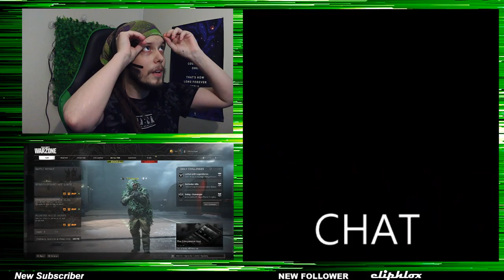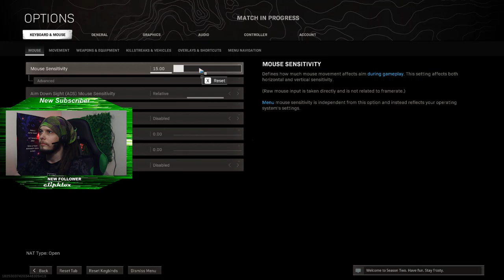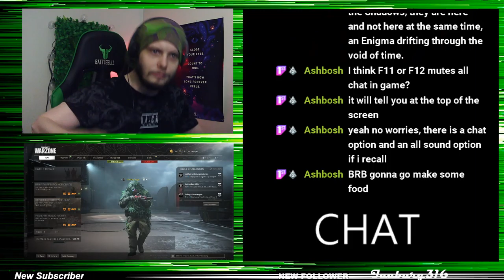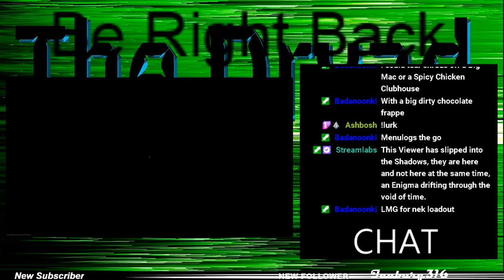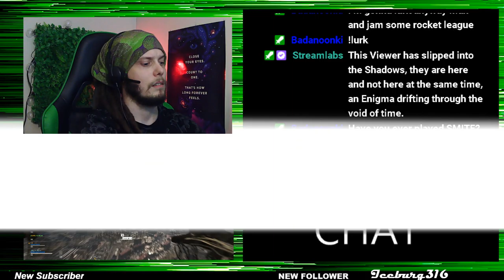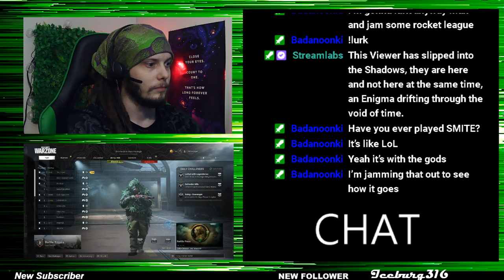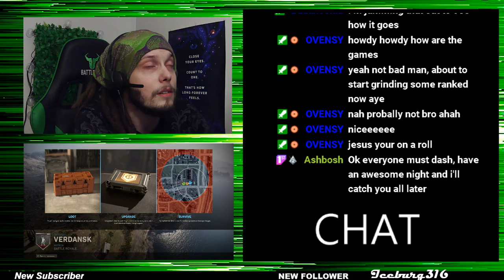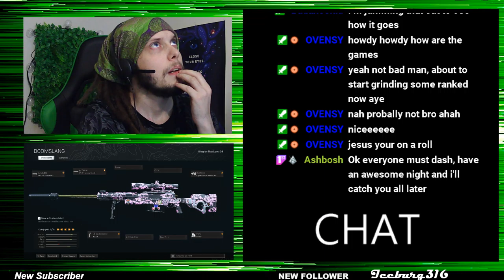𝕱𝖎𝖗𝖘𝖙 𝕬𝖋𝖋𝖎𝖑𝖎𝖆𝖙𝖊 𝕾𝖙𝖗𝖊𝖆𝖒 (Twitch VOD)